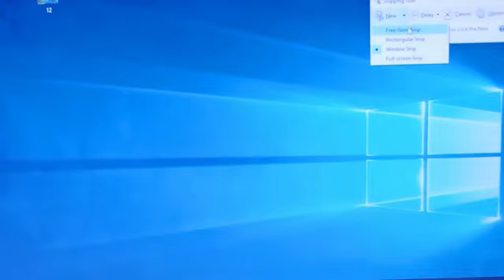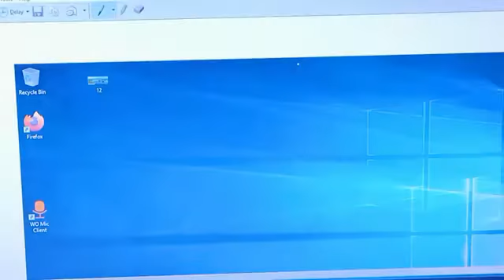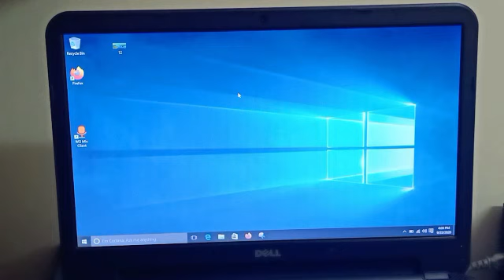how to use snipping in windows 10.8.7 | Tech Plus I.T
This tutorial will show you how to take a picture of your screen in Windows using a built-in application called the Snipping Tool.

Sometimes the easiest way to make a copy of something is to take a snapshot of your screen—this is what Snipping Tool does. Use it to save and share news stories, movie reviews, or recipes.

Capture all or part of your PC screen, add notes, save the snip, or email it from the Snipping Tool window. You can capture any of the following types of snips:

Free-form snip. Draw a free-form shape around an object.
Rectangular snip. Drag the cursor around an object to form a
rectangle.

Window snip. Select a window, such as a browser window or dialog box, that you want to capture.

Full-screen snip. Capture the entire screen.
After you capture a snip, it's automatically copied to the Snipping Tool window. From there you can annotate, save, or share the snip.